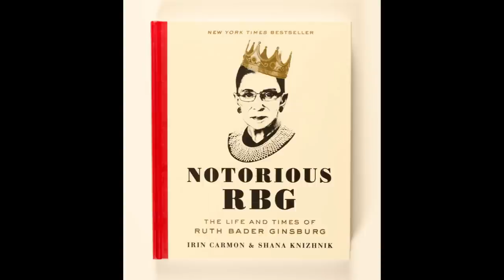Cum Town - Ruth ****** Ginsburg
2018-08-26 A heartfelt good job to the PRRS (Bonus 97)